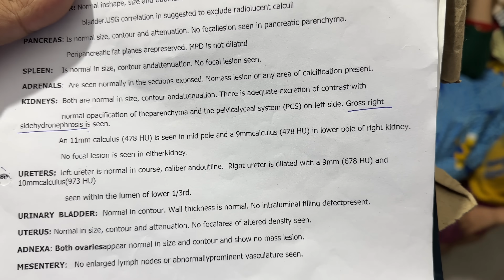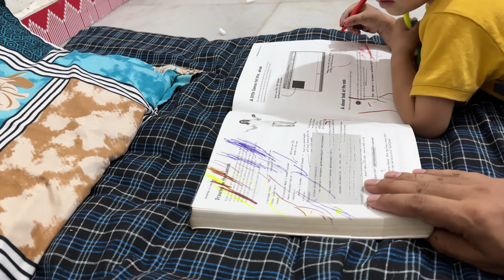Meri Mummy Ki Kidney Kharab 🥹 Doctors Ne Emergency Delhi Bejha 😢